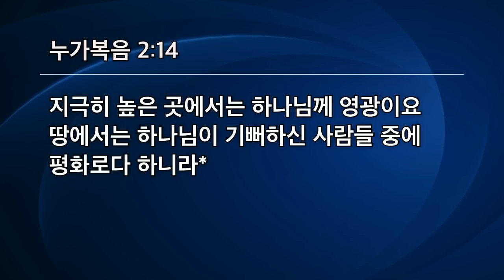[선한목자교회] 주일4부설교 2021년 12월 19일 | 두려움의 끝, 평화의 시작 예수 그리스도 - 김다위 목사 [누가복음 2:1-14]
두려움의 끝, 평화의 시작 예수 그리스도 - 김다위 목사 [누가복음 2:1-14]